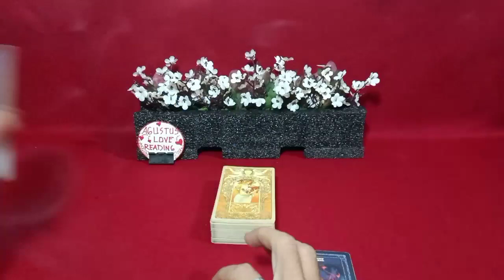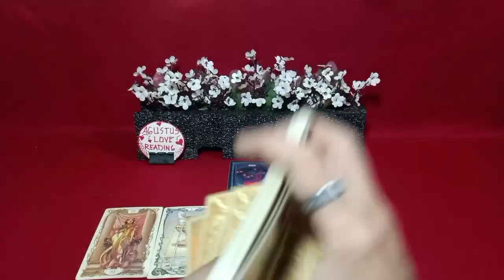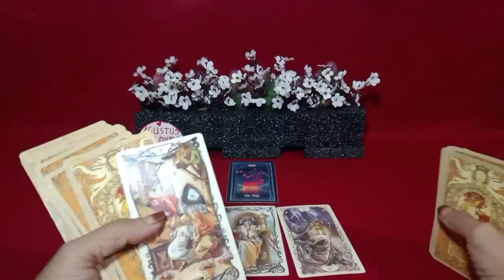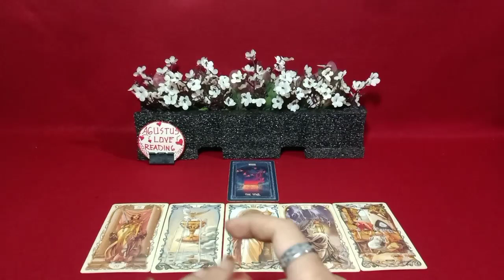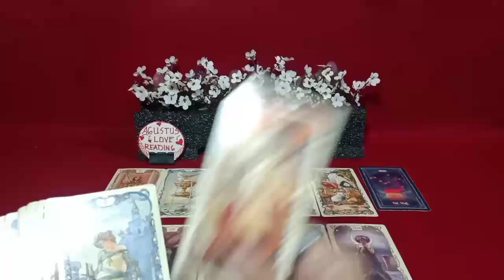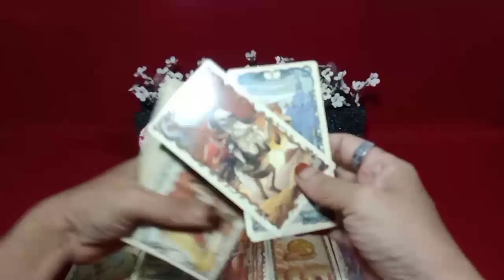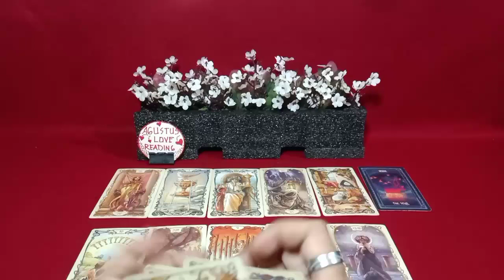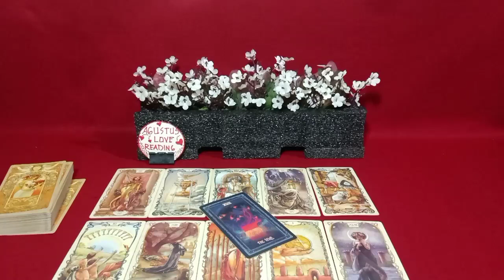LIBRA ♥️ AGUSTUS LOVE READING